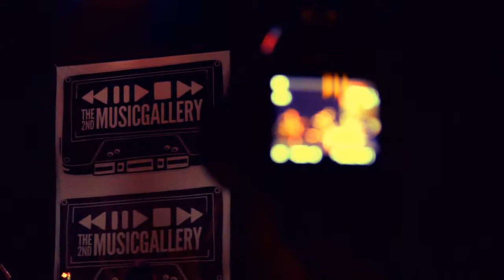The Trees & The Wild - Nyiur at Upper Room Jakarta